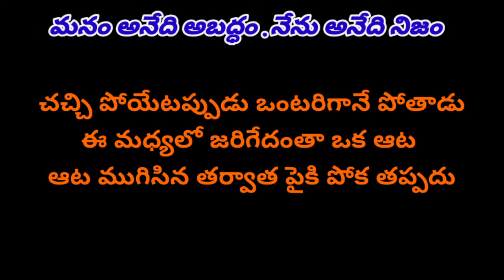WhatsApp_status_videos_download swamyadk_creations _#బంధాలు_ఏమాయ_రా_మనిషి_బంధుత్వం